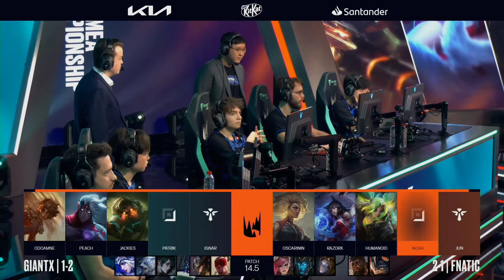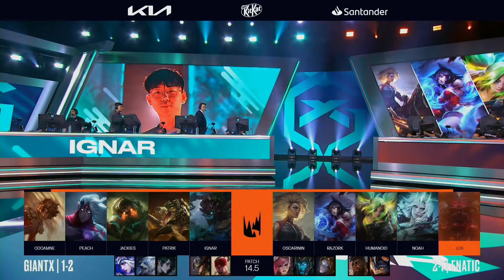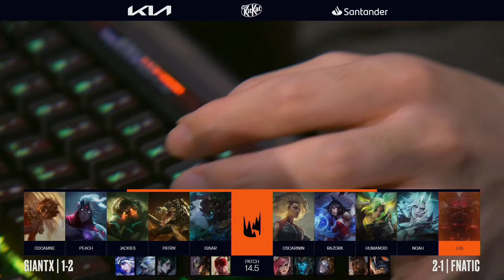LEC Spring 2024 W2D1 | GX vs FNC